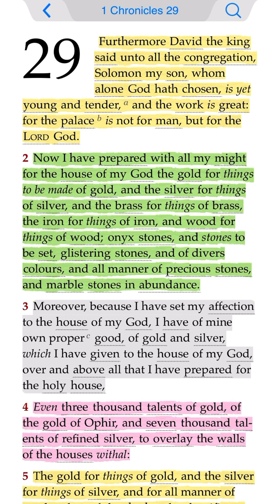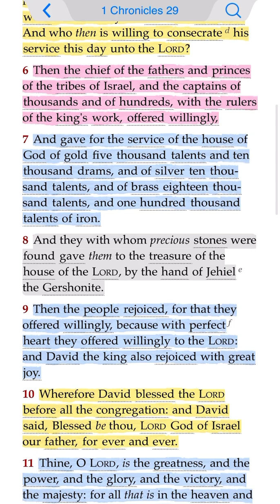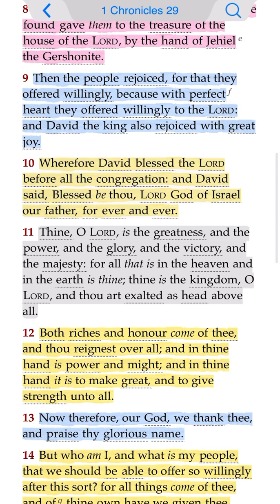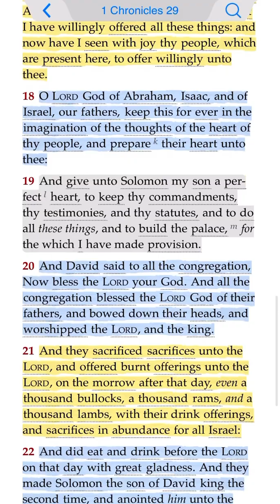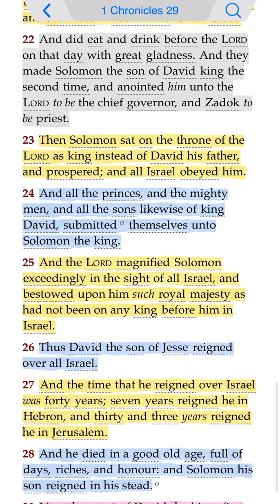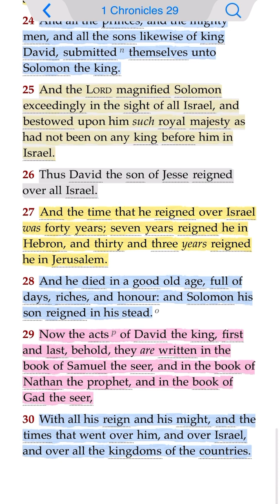Which I have given to the house of my God over and above all that I have prepared for the holy house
(1 Chronicles 29:1-30 KJV1611)
1] Furthermore David the king said unto all the congregation, Solomon my son, whom alone God hath chosen, is yet young and tender, and the work is great: for the palace is not for man, but for the Lord God.

2] Now I have prepared with all my might for the house of my God the gold for things to be made of gold, and the silver for things of silver, and the brass for things of brass, the iron for things of iron, and wood for things of wood; onyx stones, and stones to be set, glistering stones, and of divers colours, and all manner of precious stones, and marble stones in abundance.

3] Moreover, because I have set my affection to the house of my God, I have of mine own proper good, of gold and silver, which I have given to the house of my God, over and above all that I have prepared for the holy house,

4] Even three thousand talents of gold, of the gold of Ophir, and seven thousand talents of refined silver, to overlay the walls of the houses withal :

5] The gold for things of gold, and the silver for things of silver, and for all manner of work to be made by the hands of artificers. And who then is willing to consecrate his service this day unto the Lord?

6] Then the chief of the fathers and princes of the tribes of Israel, and the captains of thousands and of hundreds, with the rulers of the king's work, offered willingly,

7] And gave for the service of the house of God of gold five thousand talents and ten thousand drams, and of silver ten thousand talents, and of brass eighteen thousand talents, and one hundred thousand talents of iron.

8] And they with whom precious stones were found gave them to the treasure of the house of the Lord, by the hand of Jehiel the Gershonite.

9] Then the people rejoiced, for that they offered willingly, because with perfect heart they offered willingly to the Lord : and David the king also rejoiced with great joy.

10] Wherefore David blessed the Lord before all the congregation: and David said, Blessed be thou, Lord God of Israel our father, for ever and ever.

11] Thine, O Lord, is the greatness, and the power, and the glory, and the victory, and the majesty: for all that is in the heaven and in the earth is thine ; thine is the kingdom, O Lord, and thou art exalted as head above all.

12] Both riches and honour come of thee, and thou reignest over all; and in thine hand is power and might; and in thine hand it is to make great, and to give strength unto all.

13] Now therefore, our God, we thank thee, and praise thy glorious name.

14] But who am I, and what is my people, that we should be able to offer so willingly after this sort? for all things come of thee, and of thine own have we given thee.

15] For we are strangers before thee, and sojourners, as were all our fathers: our days on the earth are as a shadow, and there is none abiding.

16] O Lord our God, all this store that we have prepared to build thee an house for thine holy name cometh of thine hand, and is all thine own.

17] I know also, my God, that thou triest the heart, and hast pleasure in uprightness. As for me, in the uprightness of mine heart I have willingly offered all these things: and now have I seen with joy thy people, which are present here, to offer willingly unto thee.

18] O Lord God of Abraham, Isaac, and of Israel, our fathers, keep this for ever in the imagination of the thoughts of the heart of thy people, and prepare their heart unto thee:

19] And give unto Solomon my son a perfect heart, to keep thy commandments, thy testimonies, and thy statutes, and to do all these things, and to build the palace, for the which I have made provision.

20] And David said to all the congregation, Now bless the Lord your God. And all the congregation blessed the Lord God of their fathers, and bowed down their heads, and worshipped the Lord, and the king.

21] And they sacrificed sacrifices unto the Lord, and offered burnt offerings unto the Lord, on the morrow after that day, even a thousand bullocks, a thousand rams, and a thousand lambs, with their drink offerings, and sacrifices in abundance for all Israel:

22] And did eat and drink before the Lord on that day with great gladness. And they made Solomon the son of David king the second time, and anointed him unto the Lord to be the chief governor, and Zadok to be priest.

23] Then Solomon sat on the throne of the Lord as king instead of David his father, and prospered; and all Israel obeyed him.

24] And all the princes, and the mighty men, and all the sons likewise of king David, submitted themselves unto Solomon the king. (Part (2) In Comments Section)👇🏾